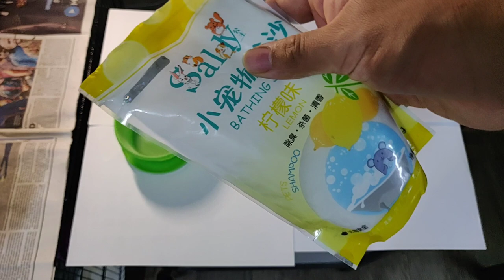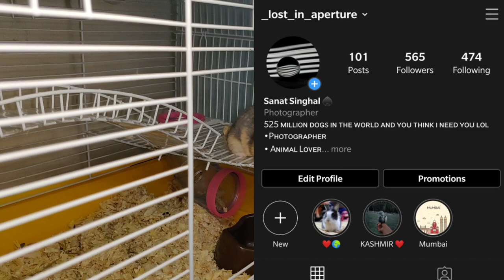How to bathe hamsters without water | Flora And Fauna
Hello viewers in this video i am explaining how you can give bath to your hamsters without water. Hope you enjoy it 😃